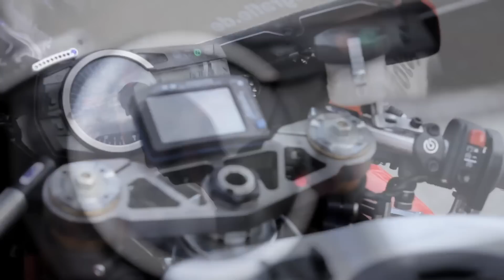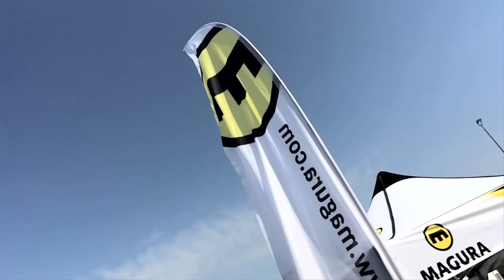PS Tuner GP 2015 auf dem Sachsenring (Web-TV Reportage)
Das Sportmotorrad Magazin PS testete am Sachsenring Deutschlands beste Motorrad Tuner Kreationen von Yamaha Klein (Yamaha R1), Bretters (SUZUKI GSX-r 1000), TTSL (Suzuki GSX-R 750), Gilles (Yamaha R1), Grebenstein (Aprilia RSV4 Endurance), Bikeshop Lüchow (Triumph Daytona 675) sowie Bridgestone-Motorrad und MAGURA-Powersports.